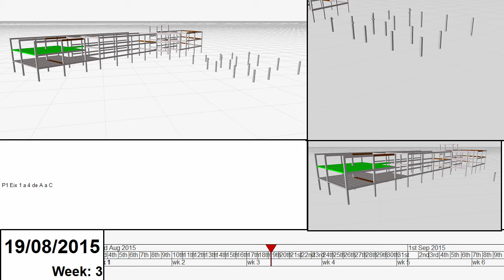Simulació del muntatge de l'estructura prefabricada de l’IES Lluís de Recasens de Molins de Rei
Seguiment temporal i planificació de l’execució de l’IES Lluís de Recasens de Molins de Rei en BIM. BIM 4D